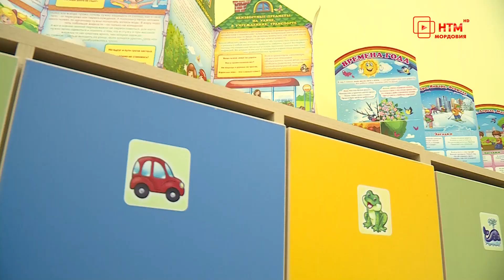В поселке Барашево Теньгушевского района открыли детский сад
Он не низок, ни высок. В поселке Барашево Теньгушевского района открыли детский сад. Дошкольное учреждение назвали "Теремок". Символическую красную ленту вместе с воспитанниками детсада перерезал Глава Мордовии Владимир Волков.